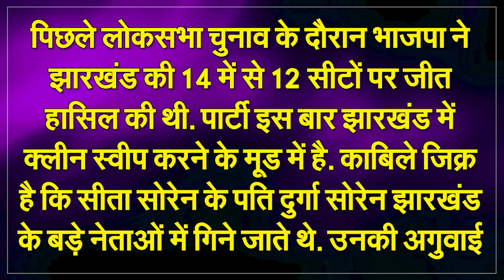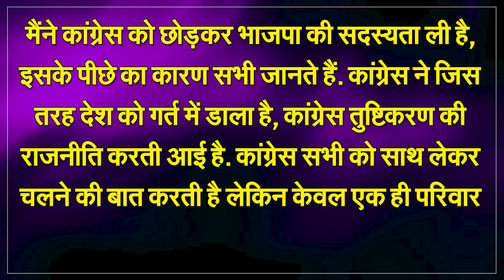Rohan Gupta Quits Congress After Withdrawing From Ahmedabad East Seat | Capital TV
Days after withdrawing his candidature from the Ahmedabad East constituency for the Lok Sabha elections 2024, Gujarat Congress leader Rohan Gupta Friday quit the grand old party, alleging "constant humiliation" and “character assassination". In a post on X (formerly Twitter), Rohan Gupta said he was troubled by senior Congress leaders associated with its Communication department. His father who is battling with serious health conditions narrated the incidences of betrayal and sabotage for the last 40 years, Gupta wrote in his resignation letter shared on X.